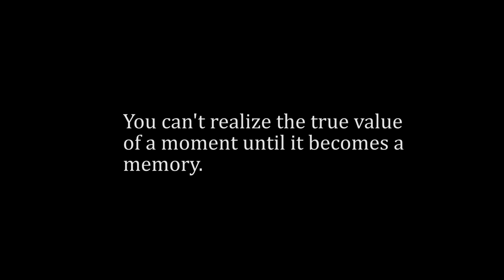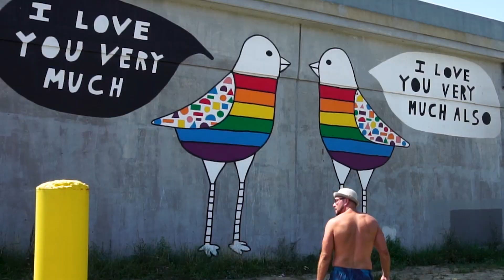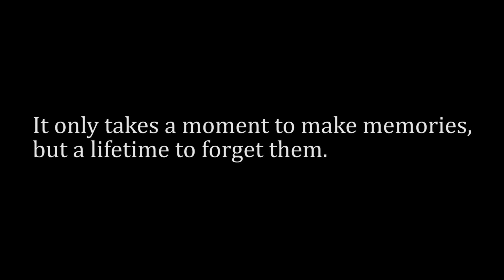Verified Videography *Don't You Forget About Me* Sony A6300 Music Video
Verified Videography  *Don't You Forget About Me*
Sony A6300  Music Video
Sony 16-50mm  Sony 50mm F1.8

For any Video Service need please contact Kevin @

FOLLOW VERIFIED VIDEOOGRAPHY

We believe in striving for greatness, and encourage all artist to do the same!

Reasonable pricing  with excellent quality.

Sony A6300
Sony 16-50mm
Sony 50mm F1.8
Zhiyun Crane 2 (gimbal/stabilizer)
Adobe Lightroom
Verified Videograhy